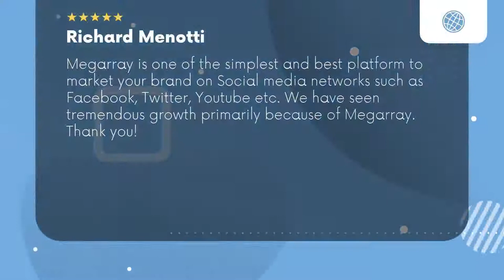JL Marketing Lewes Delaware Review